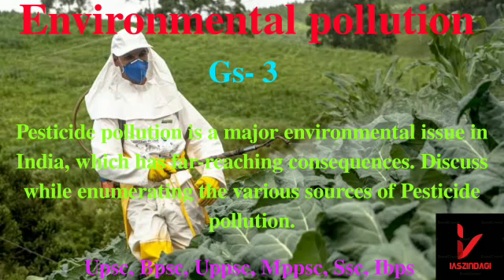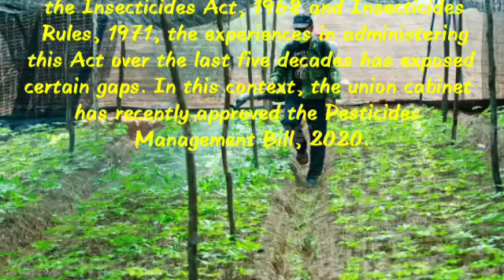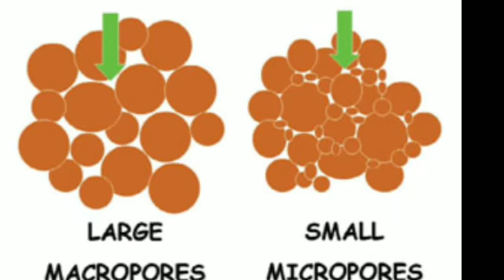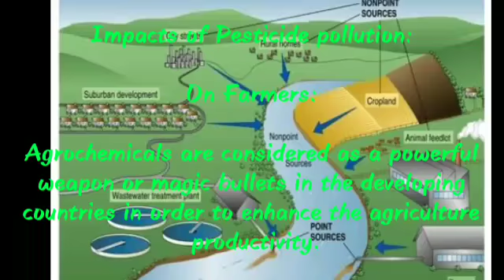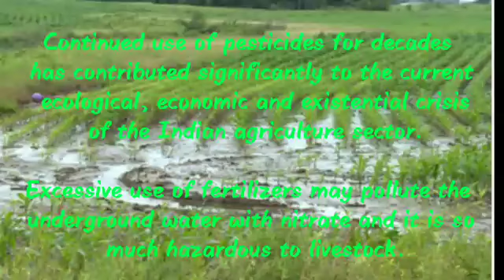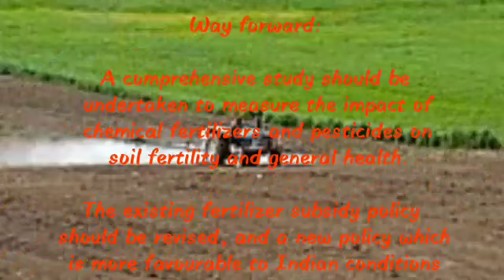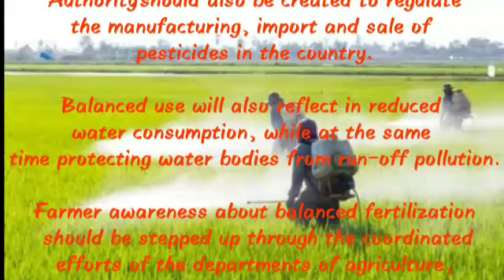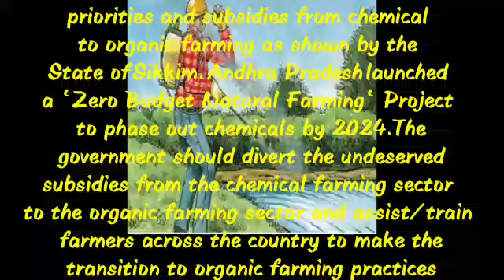Pesticide pollution is a major environmental issue in India.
Hii dosto aapko is video mai Pesticide pollution is a major environmental issue in India. s judi jankari milega to video ko pura dekhe or like kare or share kare or channel ko subscribe kr de.

pesticide pollution#pesticide pollution causes#pesticide pollution effects#pesticide pollution issues in India ethical dilemmas#upsc preparation#ethics preparation#upsc jpsc Bpsc uppsc Mppsc ethics papaer#gs - 4 preparation#upsc preparation#upsc ki tayari#ethics ki tayari#ssc chsl ssccgl Afcat sbipo sbi so#ibps clerk#ibpsmanager#ibps so#citizens charter.